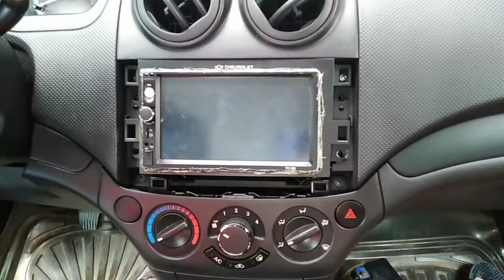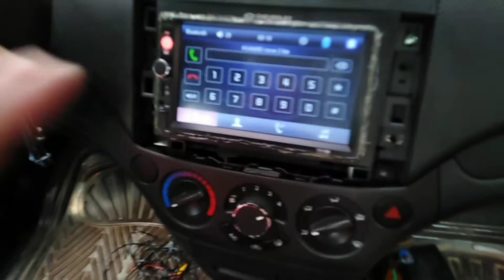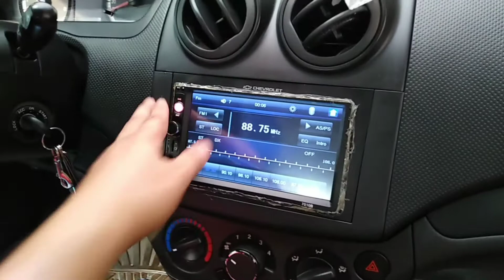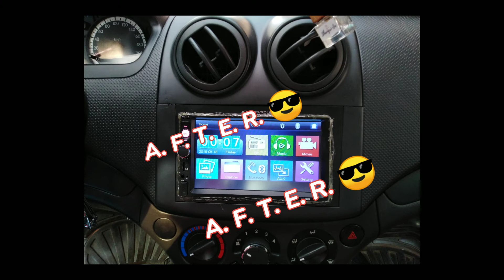2din Car stereo Installation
V#11
Nagpakadalubhasa ako sa pag aaral at pag tuklas
Mula sa ibat ibang bahagi ng mundo para ma ikabit na ang car stereo ko.. 😁 🎶😁 🎼😁 🎵📻
DIY KOTO
2DIN STEREO

CHEAPEST 2 DIN CAR STEREO IN 12 V NWOW BATTERY
PROTECTION TO COVID 19 VIRUS… HOSPITAL SETTING
CHEVROLET AVEO CAR STEREO
2DIN CAR STEREO
EASY TRIP WALK IN UPDATE …PWEDE PABA NGAYON?
PFIZER VACCINE FOR COVID 19 NASA MANILA NA!
AFRICAN LOVEBIRDS,. ANG AKING MUNTING IBUNAN
COVID NURSE ON DUTY, ..BUHAY KO SA OSPSITAL
DIY EXTENSION CORD NMIN SA OSPITAL
2DIN CAR STEREO INSTALLATION KAY CHRISAR
VULCANIZING MAN
DIY RICE COOKER FIXING
PFIZER VACCINE 2ND DOSE MAY REACTION BA?
DASHCAM DIY INSTALLATION
THE VOICE OF BACOOR ONLINE…KASAMA ANAK KO SA TOP 20
MECHANICAL VENTILATOR, ALL NURSE MUST VIEW THIS VIDEO
ENCHANTED KINGDOM
HAPPY FATHERS DAY TO ALL
TAGAYTAY TRIP
THE VOICE OF BACOOR 2021, THE JOURNEY
RELAXING MUSIC WITH BIRDS
RELAXING MUSIC
MY FIRST LS
RELAXING MUSIC FOR BABIES
THE VOICE OF BACOOR ONLINE EDITION…PEOPLE’S CHOICE AWARD GOES TO…MEANS YOU’RE THE BEST AMONG THE REST
1ST MALL PERFORMMANCE
MOMENTS COVER BY RYZA ANGEL QUINDARA BTS
MOTORCYCLE MECHANICS
MOTOR CHAIN
INTERIOR/EXTERIOR
JOLLIBEE, ANO BA ANG BAGO NGAYONG PANDEMYA
FOCUSRITE CONDENSER MICROPHONE
AMBULANCE CONDUCTION OF COVID PATIENT
FILMS 1
FILMS 2
FILMS 3
OUR PEOPLE’S CHOICE AWARDEE’S BIRTHDAY
BALL IS LIFE
SCARLETT SOLO STUDIO
3D BRICK WALL STICKER FOAM
MOTOR STAR ZEST 110 TAIL LIGHT ASSV
PORTABLE MECHANICAL VENTILATOR
ALL NURST MUST KNOW… ALL PURPOSE NEBULIZER FOR T-PIECE